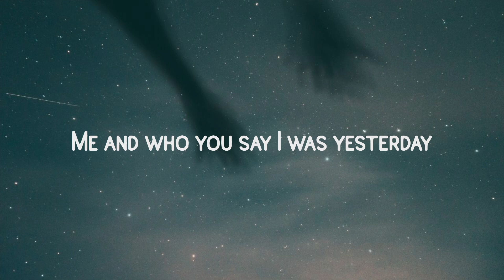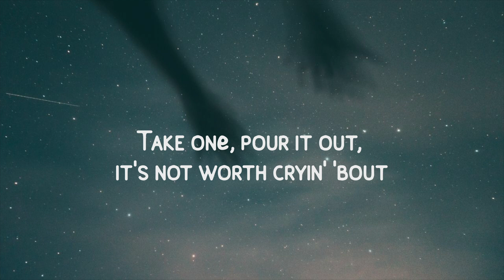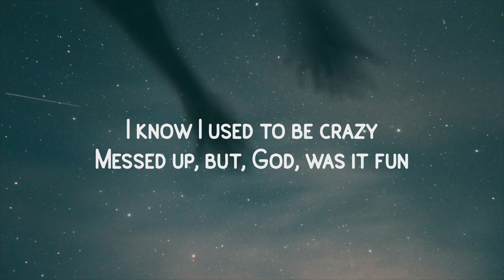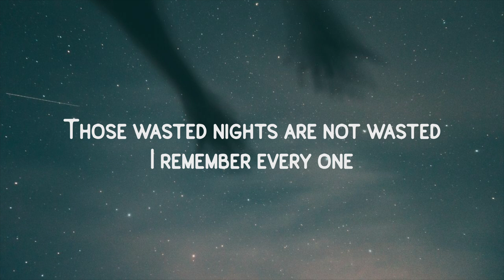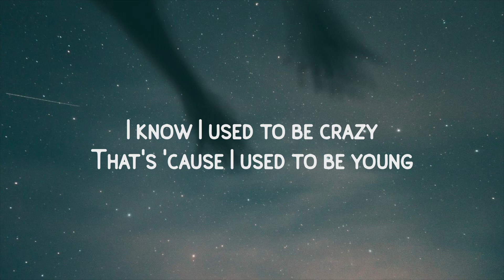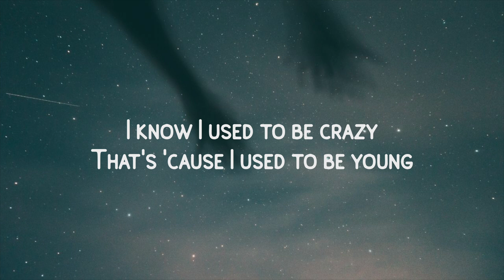Miley Cyrus - Used To Be Young (Lyrics)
🎤 Lyrics: Miley Cyrus - Used To Be Young

[Verse 2]
Single Soon
Selena Gomez
Winner
Conan Gray
THE GIRLS
BLACKPINK
[Chorus]